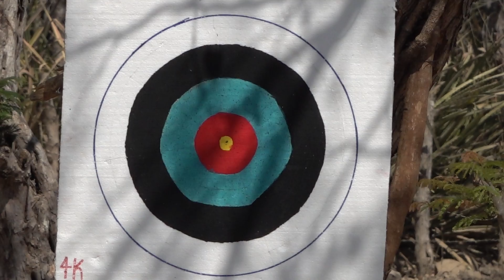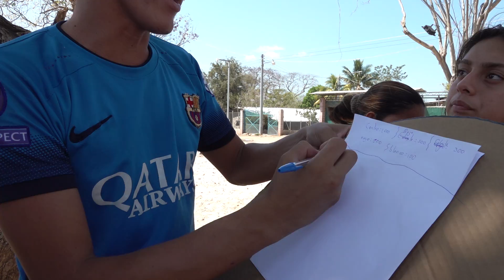COMENZAMOS CON EL RETO DE TIRO AL ARCO💪 El Pollo vino con mucha suerte😱 Parte 2